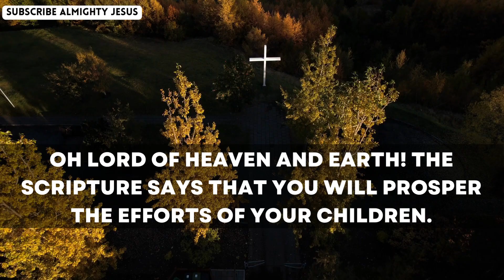Prayer for Success in Business | Prayer for success at work | Powerful Prayers | Daily Prayer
Oh Lord of Heaven and earth! The Scripture says that You will prosper the efforts of Your children. Lord! I am anxious about this venture! As the Scripture says You were with Isaac and gave him hundred fold blessings. I know You have the same love and concern for my well fare also. Have mercy upon O Lord prosper all the efforts that I take towards the success of my business.

Grant me Your wisdom and guidance so that I can take the right decision at the right time. Unless You bless me I cannot be a success my Lord. So I beseech You to grant me success in my endeavours and lift me up in life. Be with me and prosper whatever I do! I thank You and praise You for answering my prayers even now providing all my needs. In the sweet name of Jesus I pray. Amen.

This Video Include this topic:

1.) Prayer
2.) Powerful Prayer
3.) Miracle Prayer
4.) Job Prayer
5.) God Message
6.) Jesus Message
7.) Prayer Message
8.) God Message for you today
9.) God Message for me today
10.) God Message for us today
11.) God Message Today
12.) God Message for you
13.) God Message for me
14.) God Blessing today
15.) Prophetic Words
16.) Urgent Message from God
17.) Universe Message
18.) Angels Message
19.) Bible Message
20.) Almighty jesus